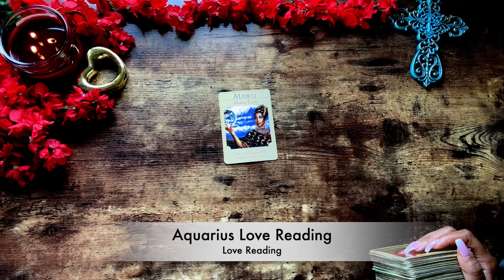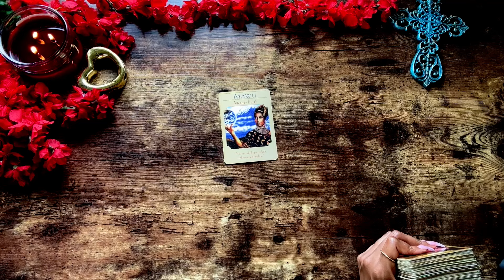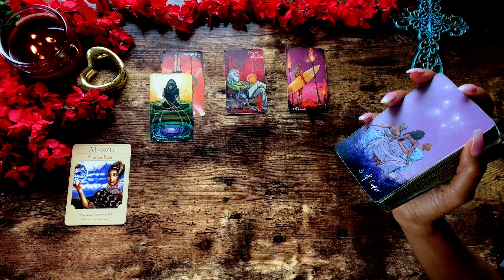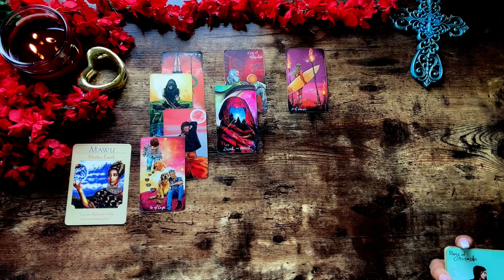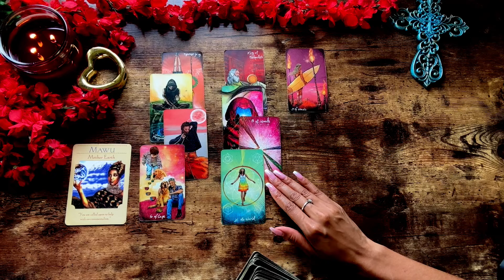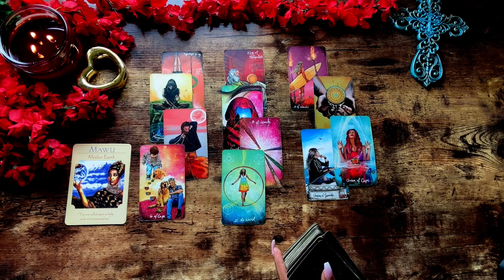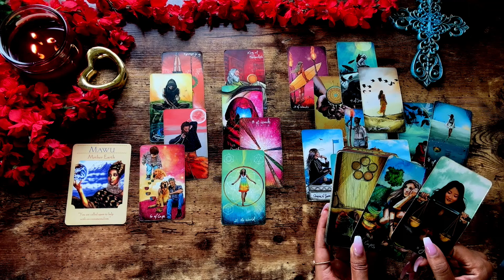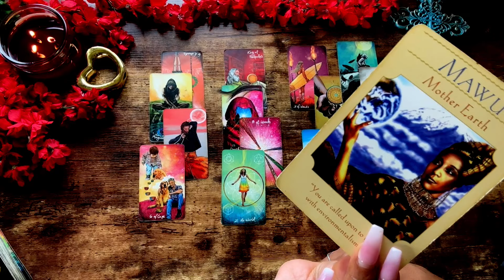💕AQUARIUS | Just Wen You Thought Is was OVER They Come With This ENERGY☎️ August 2024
AFFIRMATIONS BELOW!⤵️